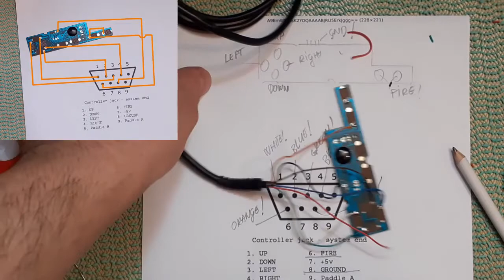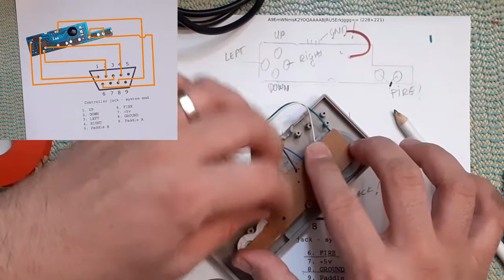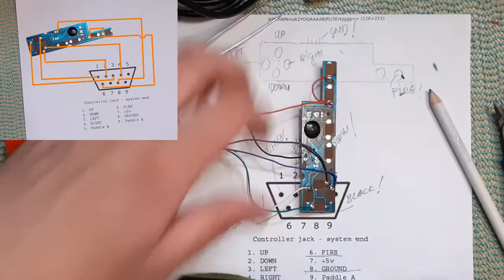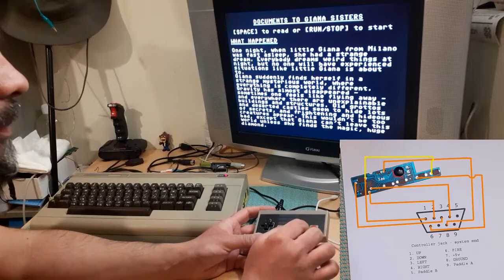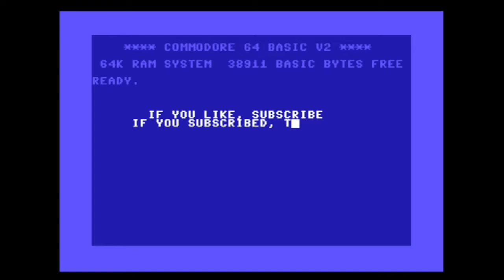Convert an NES Controller to play games on a Commodore 64! | USB D-Pad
The full process of modifying an NES USB controller to play games on a Commodore 64, Atari, and many other systems that support the atari DB9 standard!
I used a cheap USB D-Pad with PCB that turns out to be very common these days...

Index:

0:00 - Intro
0:37 - Planning and preparation
1:37 - Opening USB D-pad controller
1:55 - Examine PCB
2:22 - Prepare PCB
4:16 - Map a DB9 connector pinout with cable wires
6:19 - Map a PCB pads
7:27 - Soldering process
11:59 - Testing new soldered connections on a controller
12:41 - Testing D-pad controller on a real hardware
13:32 - Some issues with using D-pad on a BMC64
14:22 - Final modification, jump button
15:23 - The End
Other videos related to the NES Controller modifications

Hacking an Atari 7800 controller from a cheap Nes pad, changing caps and making my 7800 great again